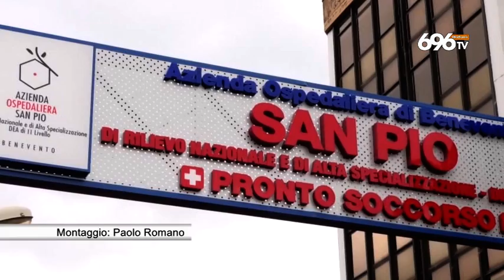Moiano, muore per covid la madre del sindaco